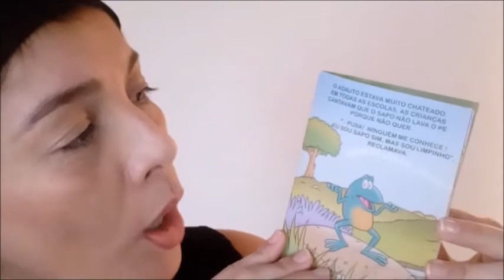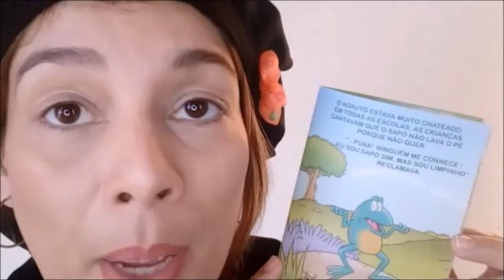LER E CONTAR HISTÓRIAS NO CANAL FUXICA QUE EU CONTO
Olá! Neste video você conhece um pouquinho sobre o meu trabalho. Sou atriz e contadora de histórias e por essa razão eu fiz o canal.  Um casamento de muita alegria com o trabalho das artes cênicas e a literatura destinadas às crianças.  Nele, eu falo rapidamente sobre minha profissão e o meu trabalho no canal FUXICA QUE EU CONTO!

Sua participação é muito importante para mim.

Faço leituras dramatizadas de literatura infantil e conto histórias! Mergulho no universo da literatura oral e escrita, proporcionando um envolvimento lúdico e dinâmico para a apresentação ao publico infantil e toda a família.

Entre em contato para mais informações, compartilhar histórias ou comentar sobre o que desejar! Podemos interagir com leituras, histórias, dicas.
Um grande abraço e até!